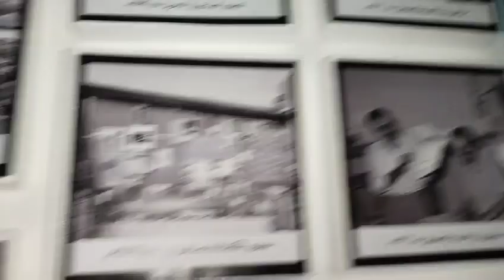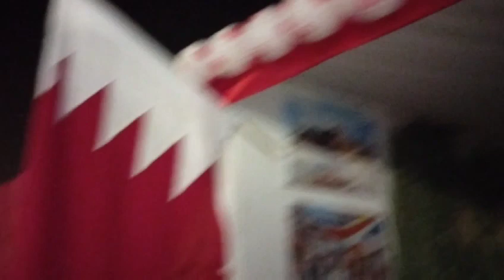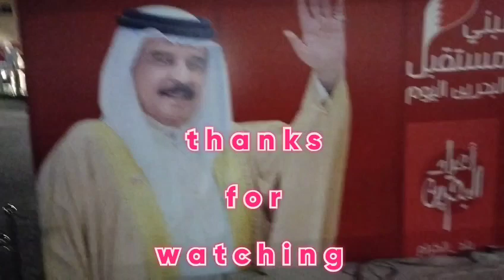BAHRAIN 🇧🇭 national day part 2